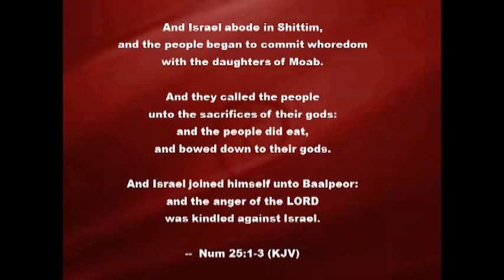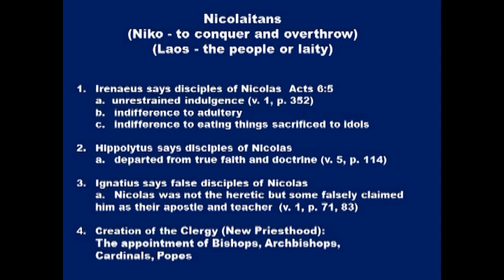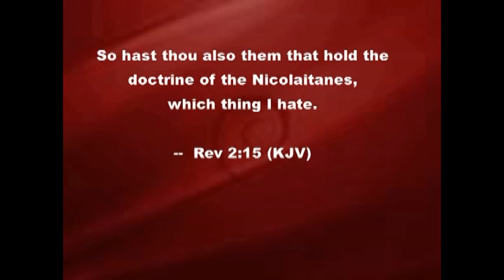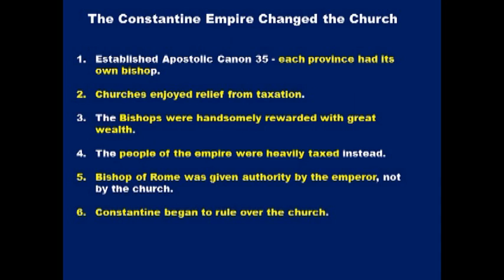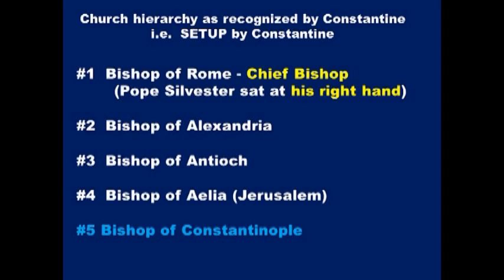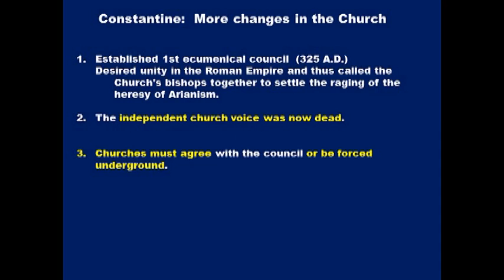Doctrine of Balaam and Balac Part 2